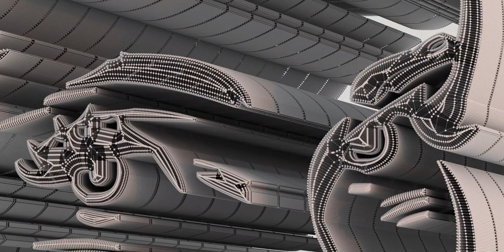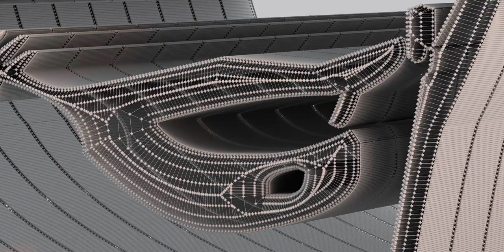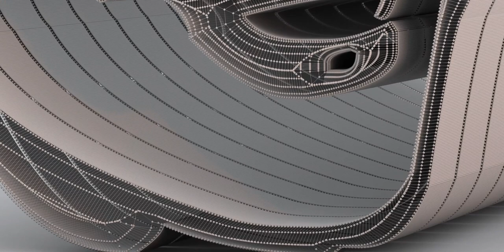I created the facial expression of this individual. Examine the details. Visit channel for more.